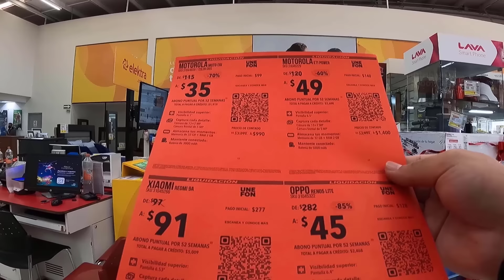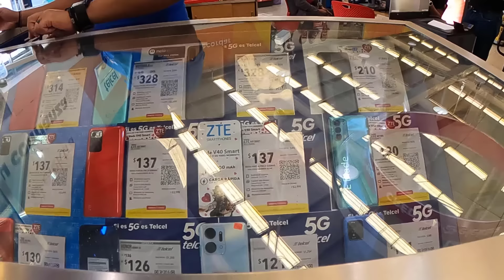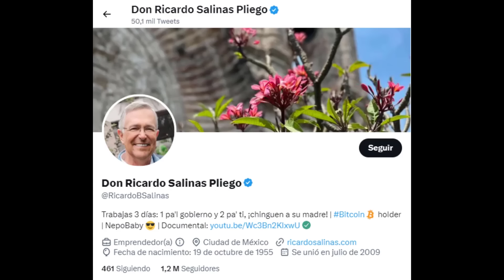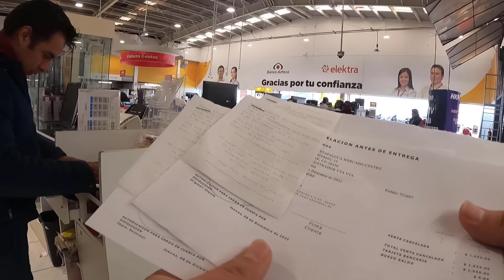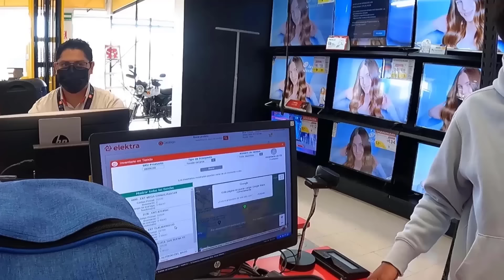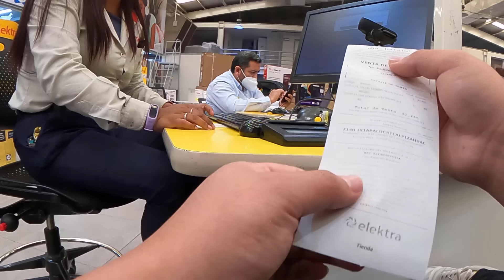¡ASI TE ESTAFAN! en Elektra - Lo que los empleados NO quieren que sepas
En éste vídeo te muestro LOS CELULARES en LIQUIDACION que puedes encontrar en Elektra y como los empleados esconden los productos y etiquetas para que no compres estos REMATES que son parte del proceso de rebajas de los supermercados como Sam's club, Walmart, Bodega Aurrera, Chedraui y Soriana.

¡ASI TE ESTAFAN! en Bodega Aurrera - ¿Dónde esconden las liquidaciones los empleados?
LIQUIDACION de COMPUTADORAS en ELEKTRA - Lo que los empleados NO quieren que sepas
LIQUIDACION de CELULARES en ELEKTRA - Lo que los empleados NO quieren que sepas
LIQUIDACION de CELULARES en SAM'S CLUB - Como encontrar liquidaciones en Sam´s Club
Como encontrar LIQUIDACIONES en Sam´s Club ¡TODO EN REMATE! - LIQUIDACION de CELULARES
COMO ENCONTRAR LIQUIDACIONES
Donde esconden las liquidaciones los empleados
Soriana OUTLET
WALMARTSHOPPING​
WALMARTCLEARENCE​
walmart shopping spree
walmarts best deals
walmart christmas shopping
cual es la mejor tienda de ofertas
donde comprar a super precios
walmart returns
walmart general merchandise
walmart closeout
walmart deals
walmart liquidation
la tienda de liquidaciones
la tienda de remates